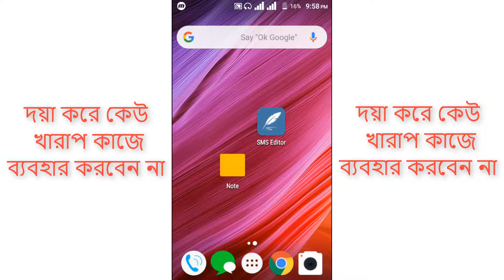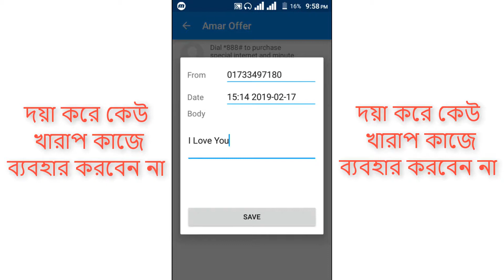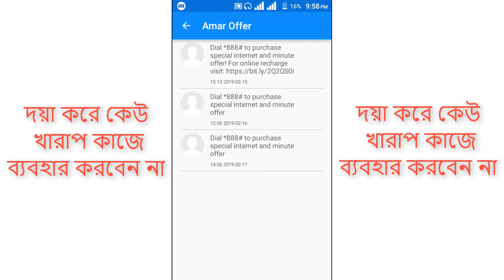মোবাইলের SMS Edit করে বন্ধুদের চমকে দিন।Surprise your friends by editing SMS on mobile 2019.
Creat Logo:- Technical Guruji/Tech Bangla Pro/Tech Bangla GuiDe etc.

1:-ডিলেট হওয়া ফটো,মেমোরি কার্ডে নিয়ে আসুন মাত্র ২ মিনিটে I New Methode your Delete photo Return Just 2